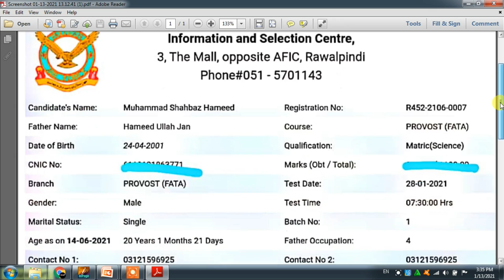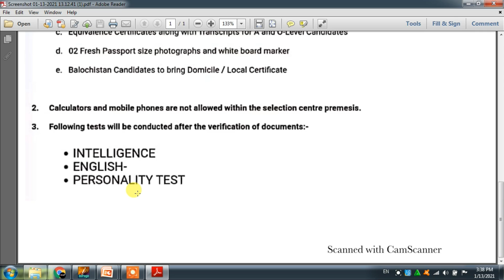Provost Total Tests | PAF Provost Test Preparation Intelligence/English/Mathematics | EduSmart